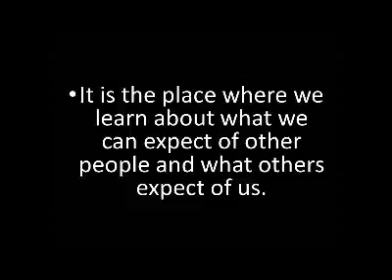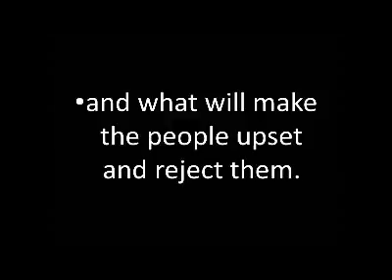PART 72 of 80